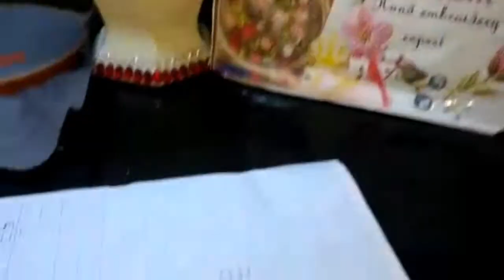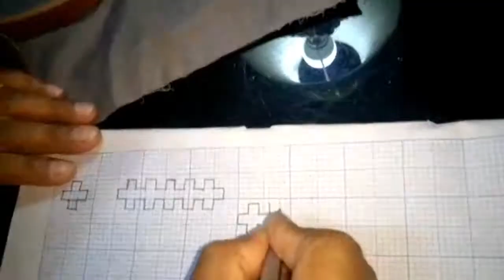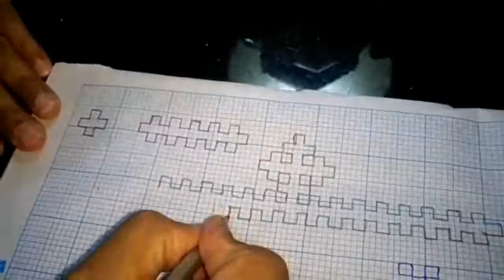Hand Embroidery|Sindhi Stich motive patterns|traditional stich Fashion designing|Handy craft skills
Fashion designing
Handy crafts skills
Sindgi embroidery motive
Sindhi emboridory basics draw pattern
Regards;_Sea Shell Offical
1st time in history of you tube you will learn art-and-crafts
Fabric-paint
Hand-Emboridary
step by step and class wise
you can also answer question and post ur work on Sea-Shell-Art-Brand page